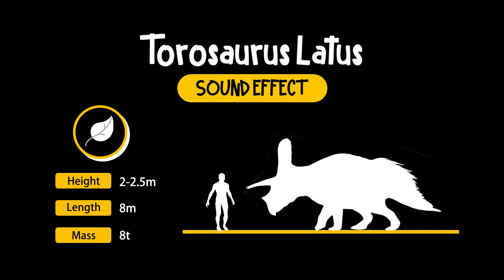Torosaurus Latus Sound Effect | 寬牛角龍 恐龍 吼叫 叫聲 動物 音效 (High Quality)